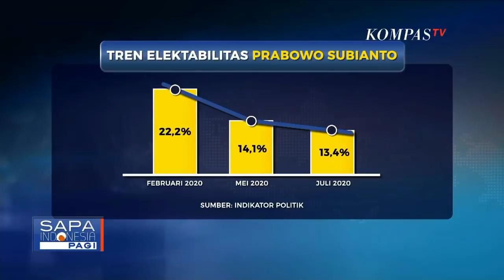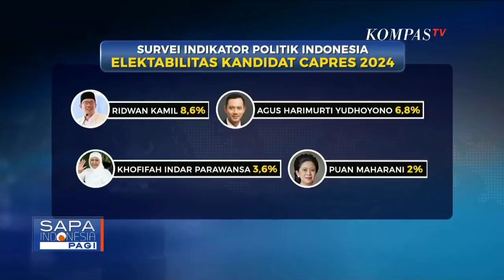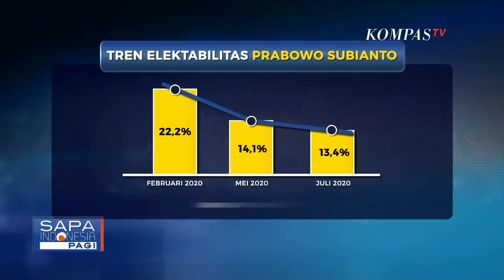Tren Elektabilitas Prabowo Menurun, Andre: Beliau Tipikal Pemimpin yang Tidak Bangun Pencitraan!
KOMPAS.TV - Lembaga survei indikator politik Indonesia merilis survei mengenai perubahan opini publik di tengah pandemi Covid-19, dari dimensi kesehatan dan dimensi ekonomi.

Selama pandemi Covid-19, elektabilitas Gubernur Jawa Tengah, Ganjar Pranowo meningkat dalam survei calon presiden pada Pilpres 2024.

Dari 15 nama yang disodorkan pada responden, nama Gubernur Jawa Tengah Ganjar Pranowo dengan 16,3 persen .

Di posisi berikutnya ada Anies Baswedan dengan 15 persen.

Prabowo ada di posisi tiga dengan persentase 13,5 persen , dan Sandiaga Uno di posisi keempat dengan 9,2 persen.

Di posisi kelima ada Gubernur Jawa Barat  Ridwan Kamil, diikuti Agus Harimuti Yudhoyono , Khofifah Indarparawansa dan Puan Maharani.

Yang menarik dari hasil survei indikator politik ini adalah, ada tren penurunan cukup drastis terhadap elektabilitas Ketum Gerindra, Prabowo Subianto.

Dalam survei pada bulan Februari lalu, elektabilitas Prabowo Subianto masih teratas denga persentase keterpilihan di angka 22,2 persen.

Kemudian survei bulan Mei, keterpilihan terhadap mantan calon presiden tahun 2019 lalu itu menurun di angka 14,1 persen.

Menanggapi hasil survei indikator, Partai Gerindra tidak mempersoalkan elektabilitas survei terhadap ketua umumnya, Prabowo Subianto .
Wakil Ketua Umum Partai Gerindra, Sufmi Dasco Ahmad, menyatakan saat ini Prabowo Subianto tidak sedang mencitrakan diri, melainkan fokus pada kerjanya sebagai menhan.

Survei indikator terkait elektabilitas calon presiden ini dilakukan pada 13-16 Juli 2020, melibatkan 1.200 responden dengan metode simple random sampling di seluruh Indonesia.

Pandemi Covid-19 punya implikasi politik.

Hal ini setidaknya bisa dilihat dampaknya, terutama dari sejumlah tokoh yang selama ini digadang-gadang sebagai calon presiden.